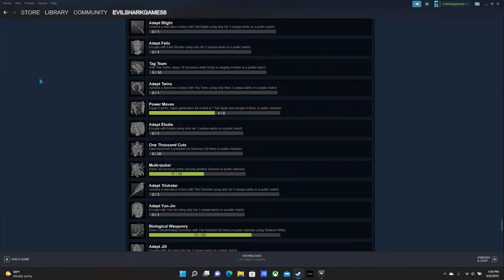getting the toughest achievement in DBD part 1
this is considered the least gotten known achievement